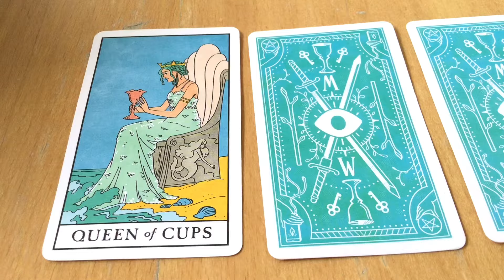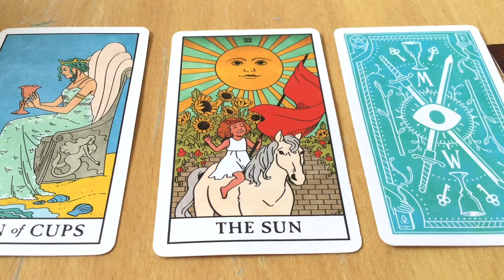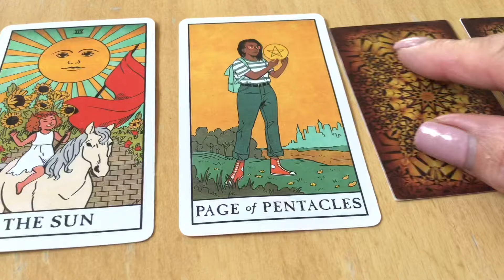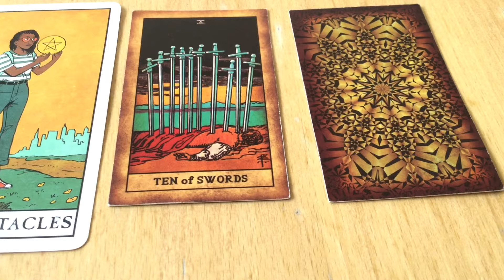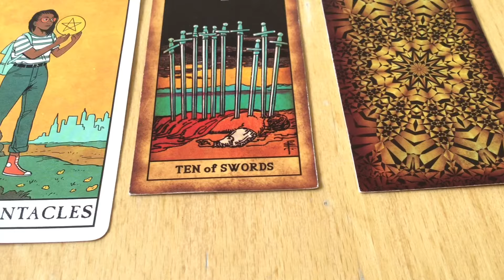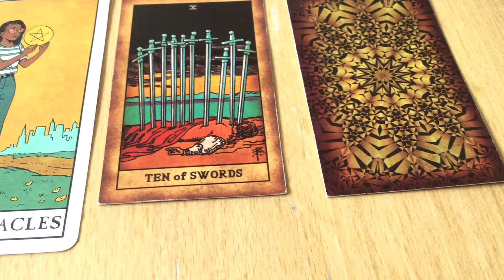September 11, 2024 Wednesday Pick a Card Tarot & Birthday Reading by Cognitive Universe